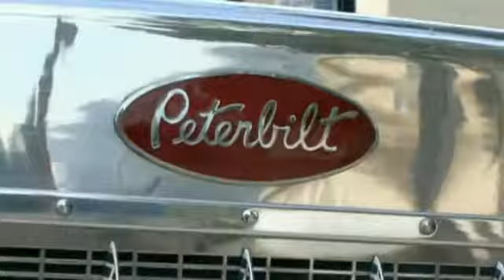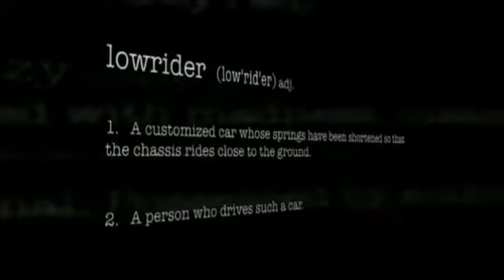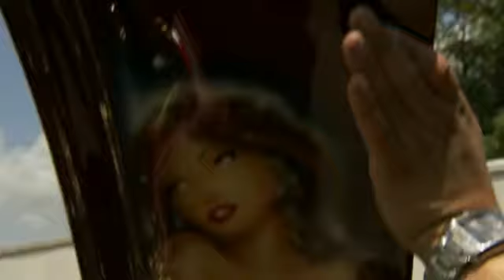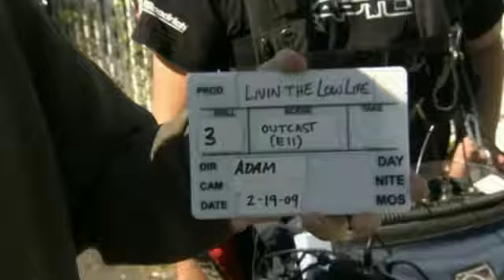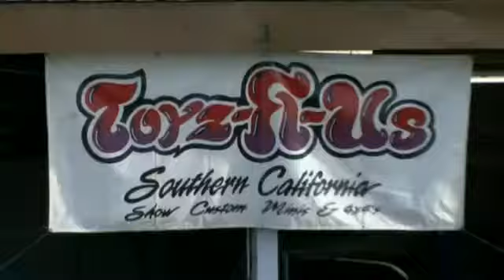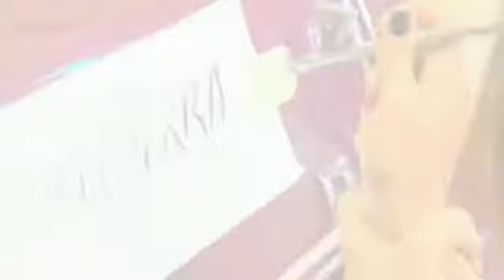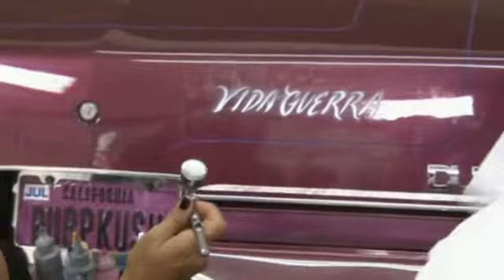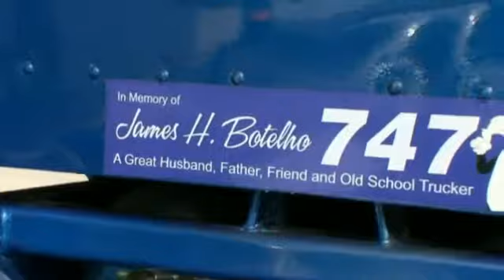Livin the Low Life S2 Episode 11 Outcasts